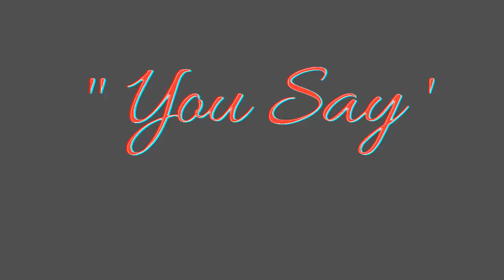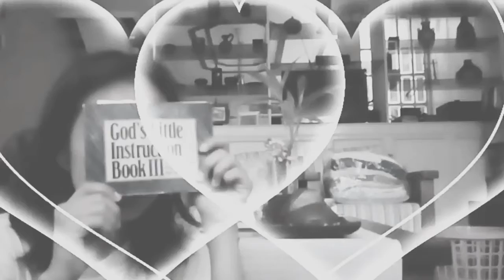You Say | Roshiel Balan Cover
Worth Meditating this song 🖤

YOU SAY by Lauren Daigle

Remind me once again just who I am, because I need to know (ooh oh)
When I don’t belong, oh You say that I am Yours
And I believe (I), oh I believe (I)
What You say of me (I)
I believe
In You I find my worth, in You I find my identity, (ooh oh)
You have every failure God, and You'll have every victory, (ooh oh)
I believe
Oh I believe (I), yes I believe (I)
Oh I believe (oh)